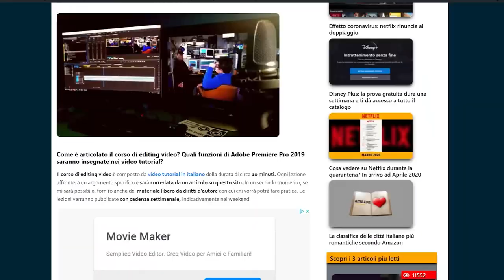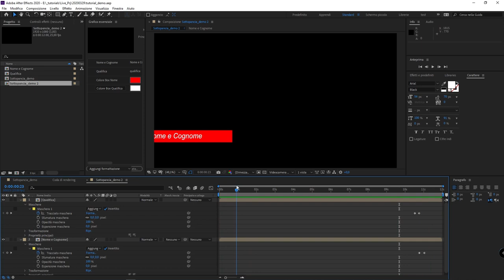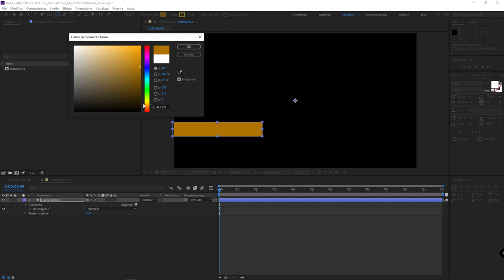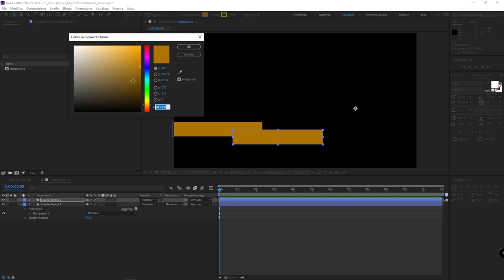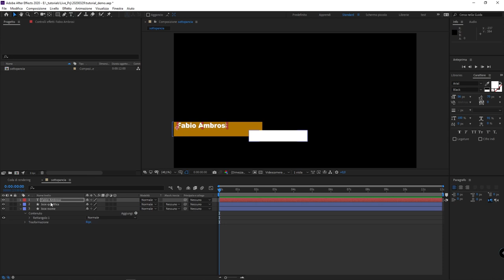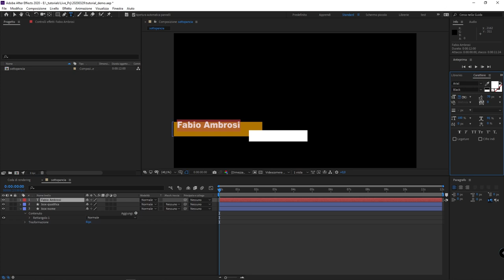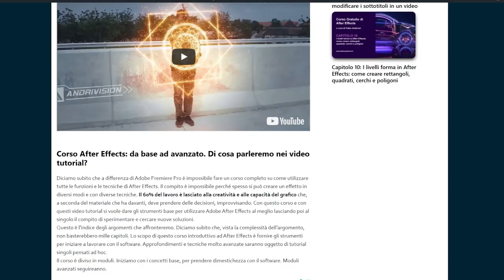#11 - Esercizio: come creare e animare un sottopancia in After Effects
Corso di Adobe After Effects: Nelle scorse lezioni abbiamo imparato ad usare i tools di base per muovere i primi passi in Adobe After Effects. In questa lezione faremo un semplice esercizio e impareremo come creare e animare un sottopancia in After Effects utilizzando gli strumenti che abbiamo visto nelle lezioni precedenti. Useremo lo strumento testo, le forme geometriche, i keyframe e le maschere di livello per creare e animare un semplice sottopancia.